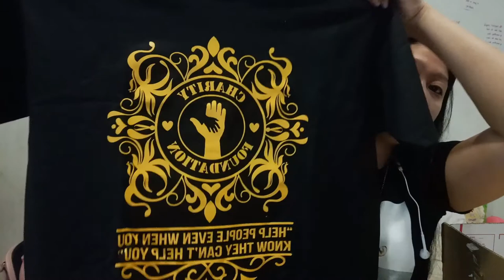Non profit organization /tshirt for a cause /LGBT CHARITY FOUNDATION